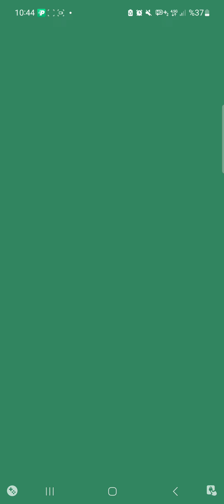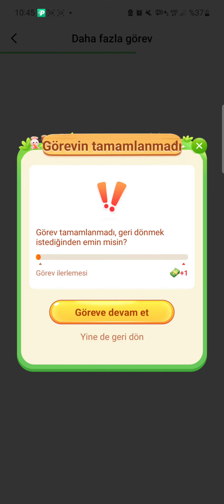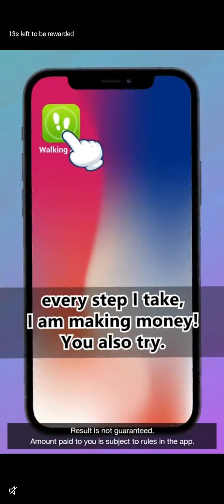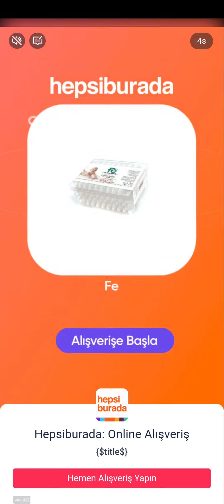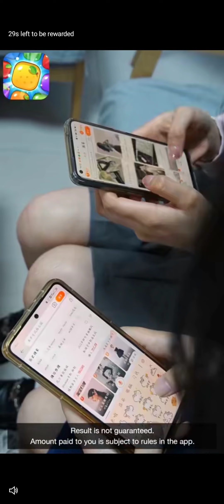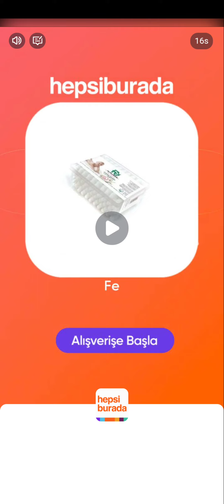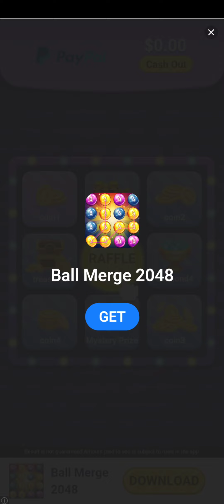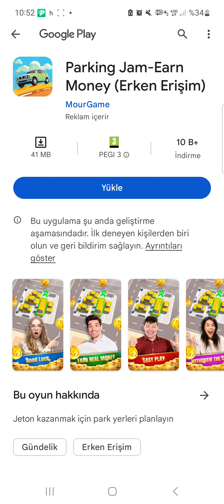02.08.2023 Joy Zoo para kazandıran yeni oyun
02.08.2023 Joy Zoo para kazandıran yeni oyun